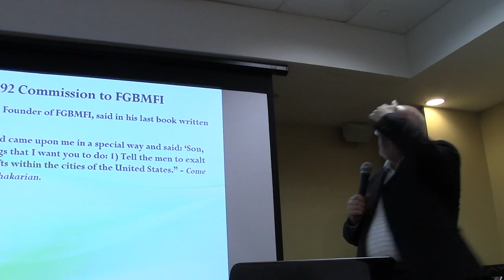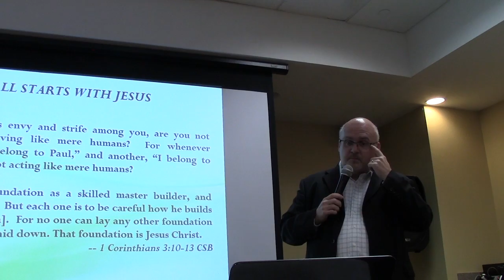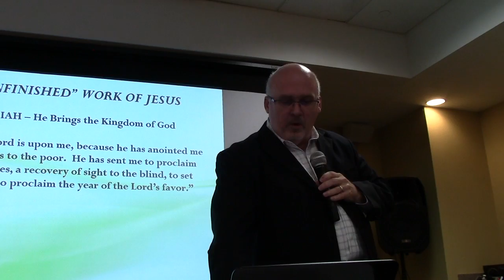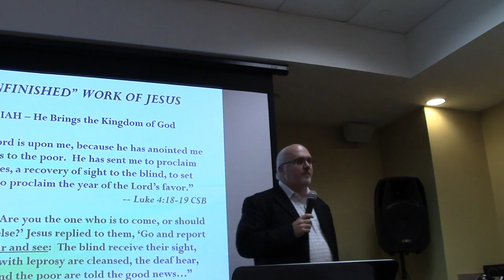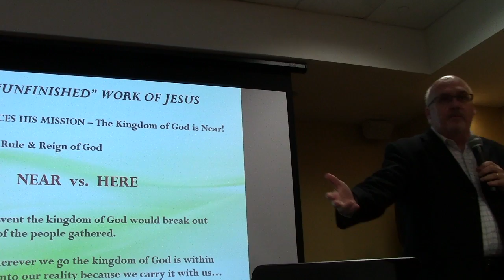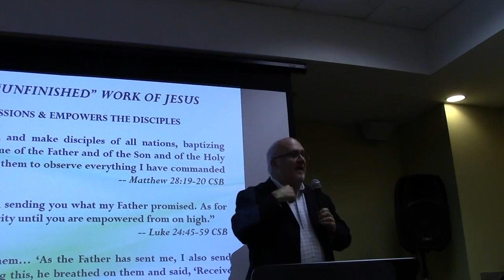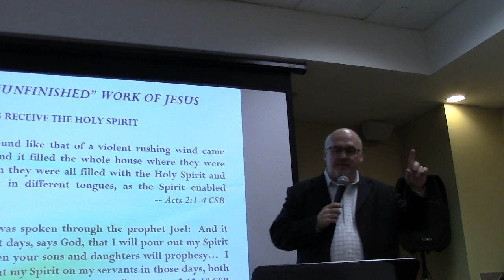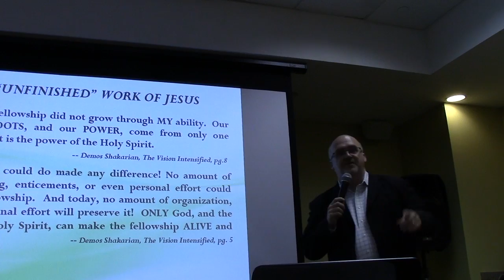South Texas Regional Training, FGBMFI-USA, part 1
The Spiritual Foundation of FGBMFI (Full Gospel Business Men's Fellowship International).